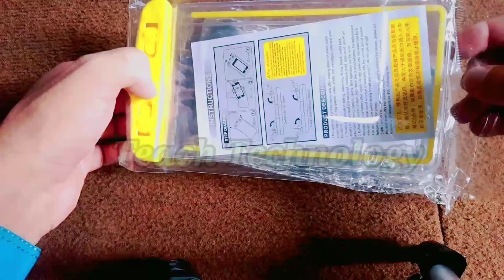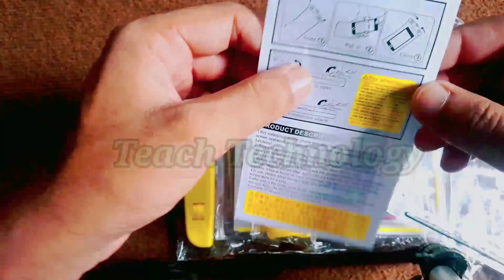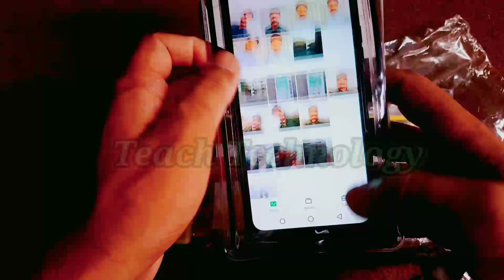Waterproof Mobile Cover Review,Best waterproof mobile cover.